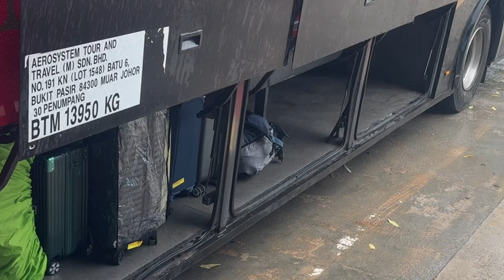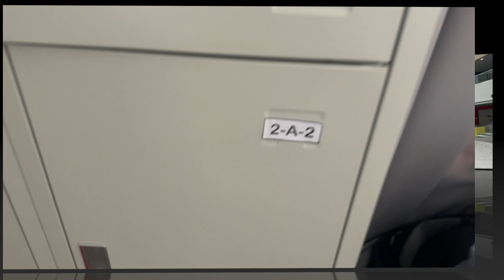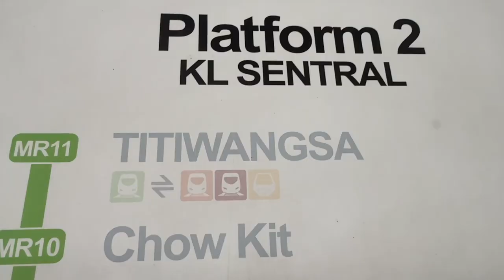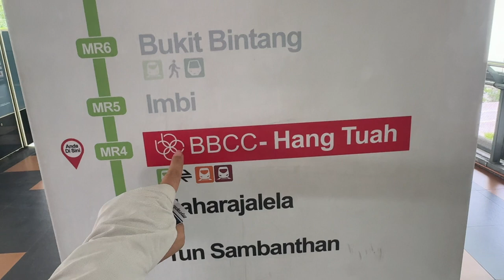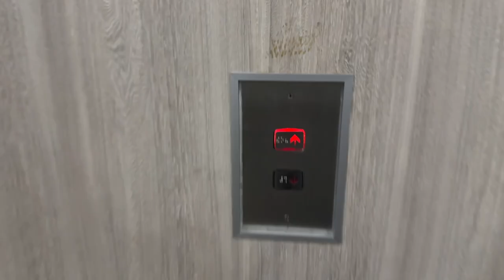Malacca to Kuala Lumpur & a Flight to Siem Reap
I was so sad to say goodbye to Joe I had such a wonderful stay at Travelers Diary. I arrived at the bus station and after heading to the wrong side first i found my bus boarding as I arrived! The ride back to KL was really comfortable.
My first impressions of Regalia Exclusive Hostel were not the best but I had a comfortable stay. The shopping mall was a disappointment as it meant I had to train into Sentral each day. Net time I head back I will stay in Sentral.
The others in the dorm room were so noisy I did not sleep at all on the night before my flight back to Siem Reap.
I was worried about the visa heading back into Siem Reap but the guys at the airport were fantastic and helped me.
Boy is is good to be back, I definitely feel at home already.

Hostel on Booking . com
WakakaPackers 4 nights - MYR 51.37 (£9.16) price on booking .com but price paid MYR 154.82 (£27.60) Tourism tax MYR10 per night!

00:00 - intro
00:24 - Malacca Bus Station
01:00 - Arrived in KL
01:40 - Arrived Hostel KL+ room tour
02:37 - Exploring
07:22 -  KLJA Express
09:05 - Heading back to Siem Reap
10:55 - Visa